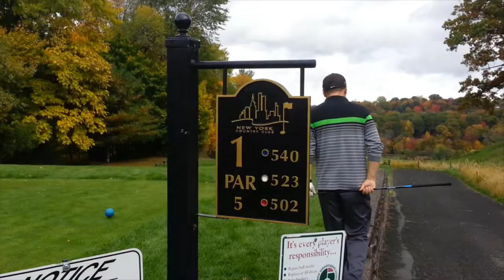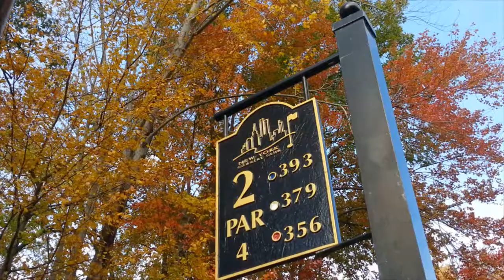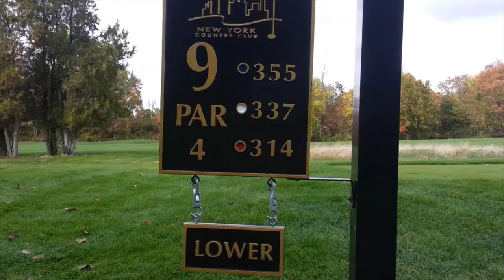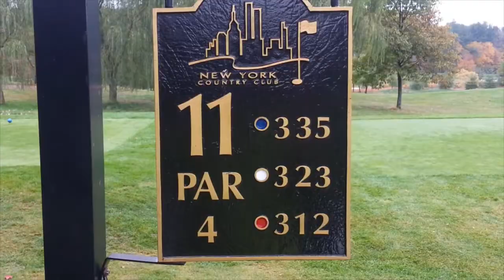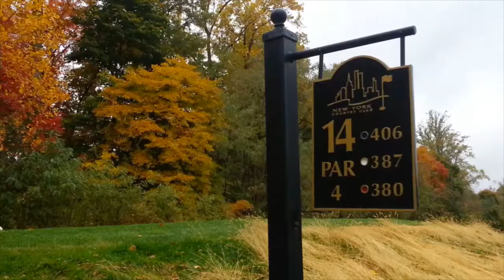New York Country Club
2015년 10월 25일